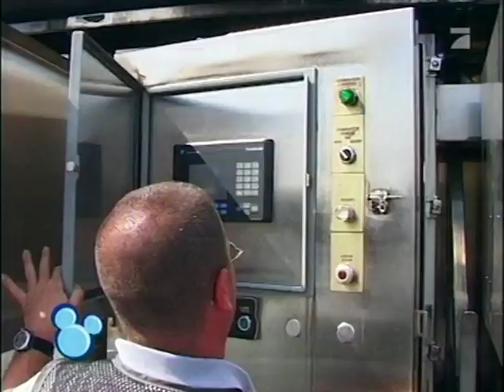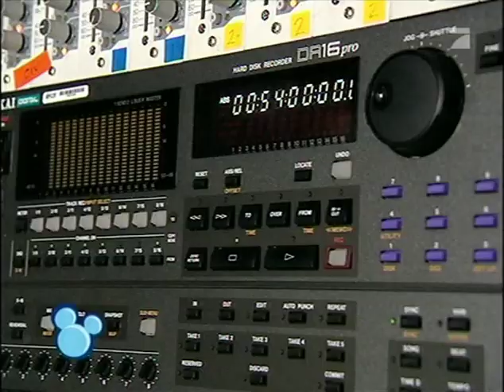Epcot-Feuerwerk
Kurze Dokumentation mit einem Blick hinter die Kulissen des allabendlichen Feuerwerks im Epcot-Park in Florida